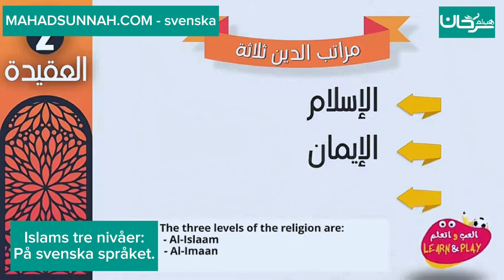Islams tre nivåer: På svenska språket. مراتب الدين الثلاثة:اللغة السويدية